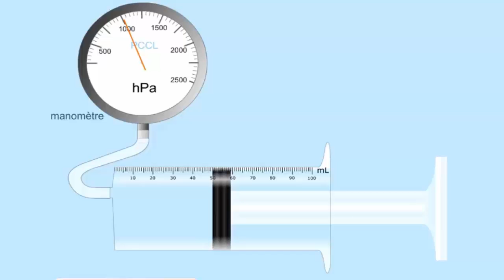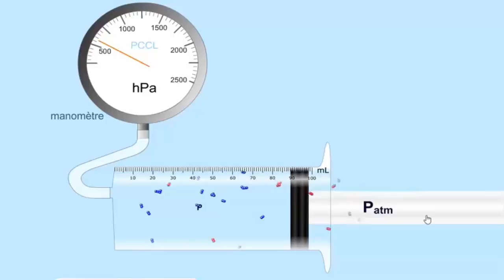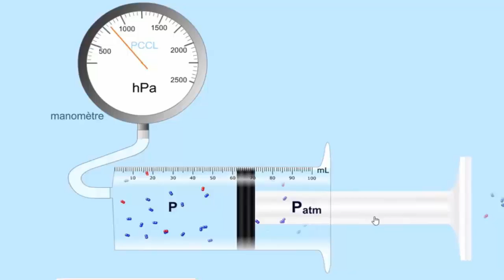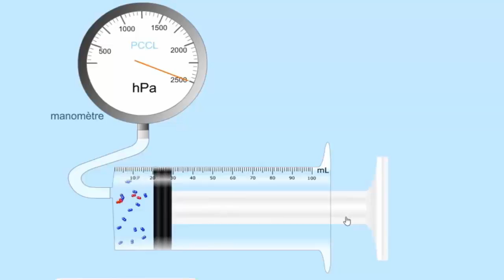Quelques propriétés de l'air (Expérience) 2APIC